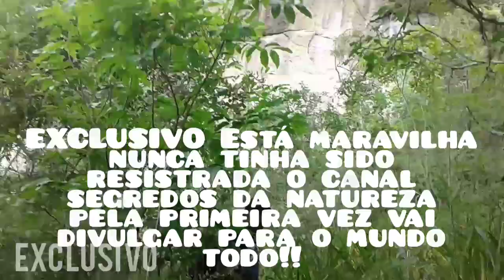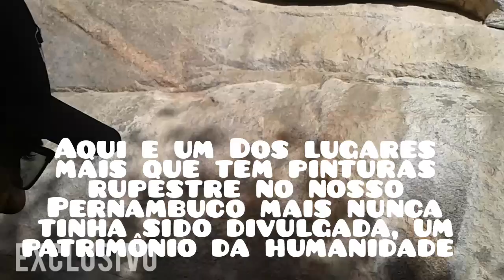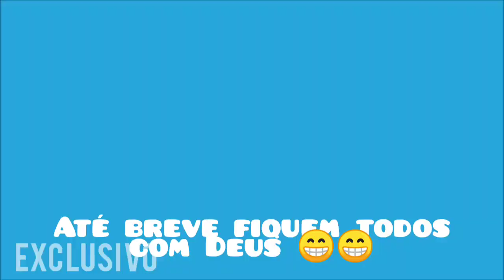As pinturas rupestre na preda letrada, sítio serra verde em PE.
ola meu povo este vídeo e muito interessante assistam até o final primeira vez divulgado Exclusivo do canal segredos da natureza